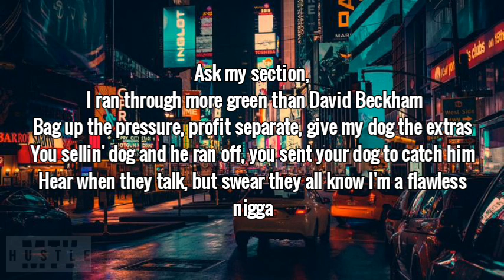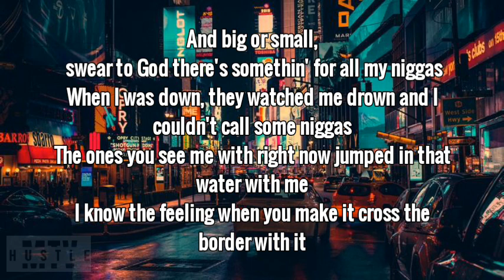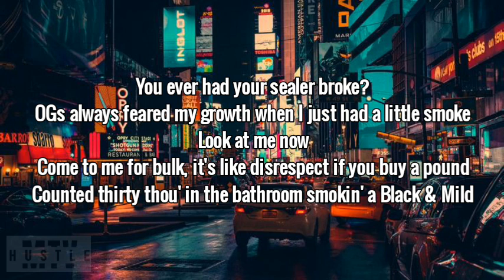EST Gee - WAKE UP (LYRIC VIDEO)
Lyric video for Wake Up song off EST Gee's 2019 Mixtape 'El Toro'
Directed by Hustle Music TV
Visuals are a copyright of Hustle Music TV

Audio is a copyright of EST Gee & his team(s)